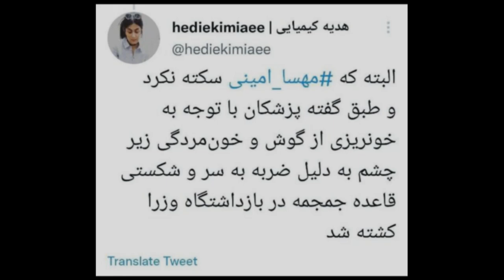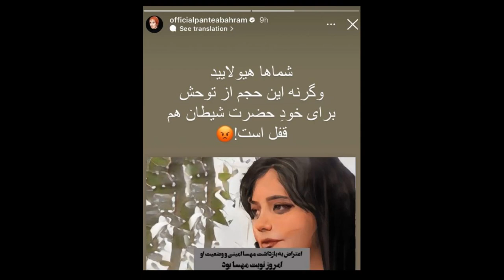آیا مهسا امینی فوت کرده است!؟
این خاک چقدر ندا میگیرد
چقدر نوید و پویا میگیرد